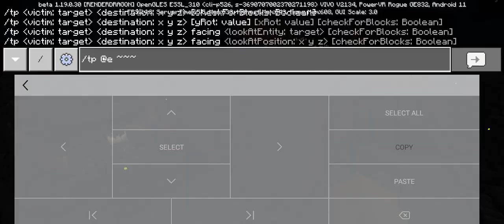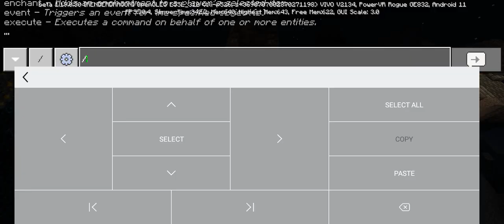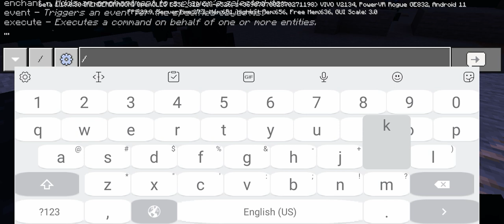Deep Striders and Fireflies | Deep Dark Monsters Addon